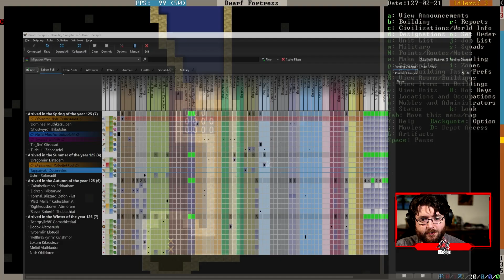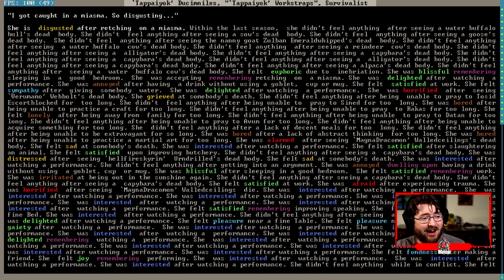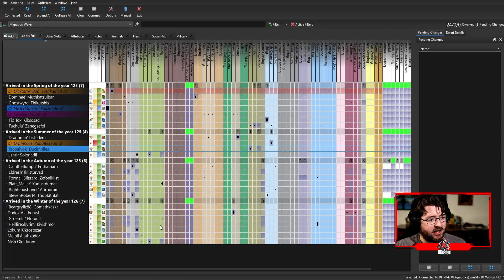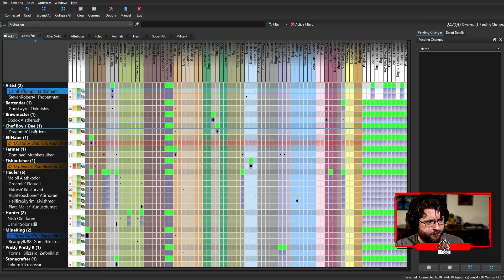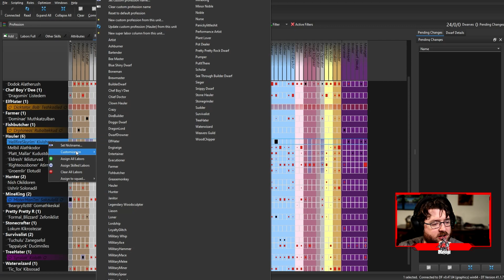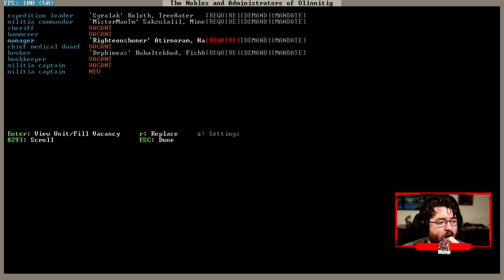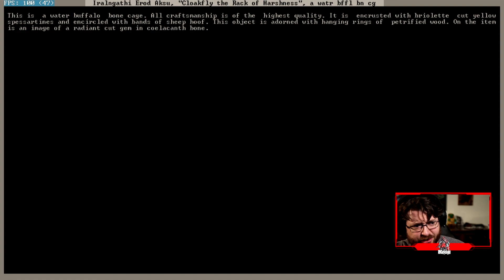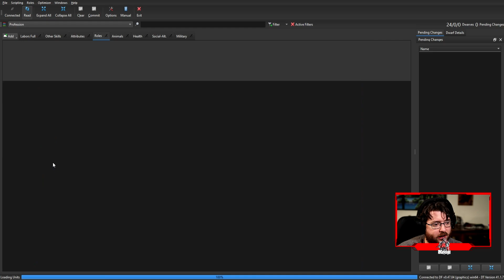Dwarf Fortress 2020 (47.03) | Twitch Stream | Tongsbitten Part 05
If we build around an waterfall, We'll be invincible.